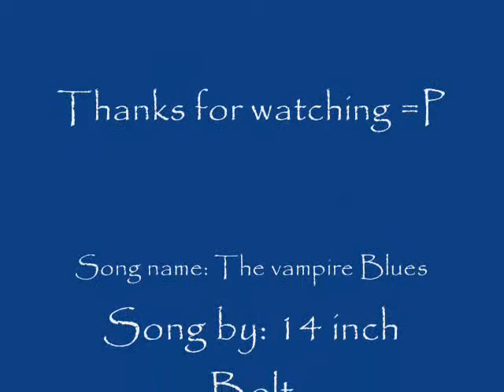14 Inch Bolt talk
Bolt and Flower interviewing the 14 inch Bolt